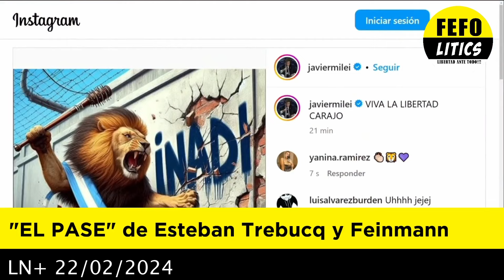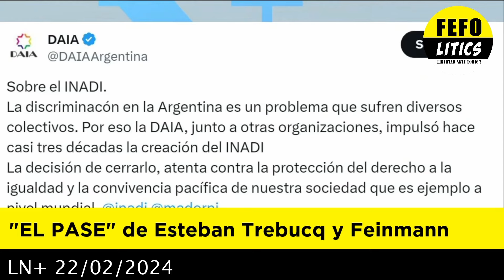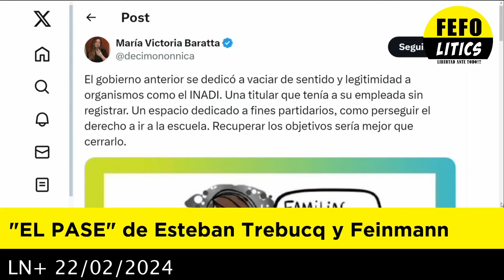EL PASE de Esteban Trebucq y Eduardo Feinmann 22-02-2024